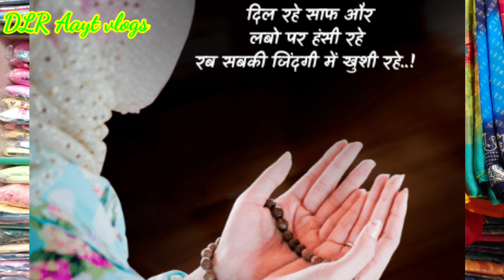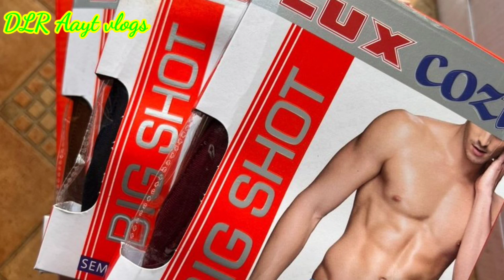कपड़े की दुकान कैसे खोलें | how to start a garment business | Kapde ka business kaise kare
कपड़े कि न्यू दुकान खोलने का आसान तरीका..kapde ki new Dukaan kholne  Ka Sundar aur Aasan tarika ..

❤business Chhota ho ya Bada Apna Hona chahie ❤

Your curious ...

kapde ki new dukaan kholne ka Aasan tarika
kapde ki shop kholne Ka Tarika
kapde ki dukaan open Karne Ka Tarika
new Dukaan kapde ki
vastra vyavsay  kaise karen
vastralay ki dukaan open Karen
new kapde ki shop open
kapde ki shop Kaise kholen
readymade garment kapde Ki Dukaan
Aasan Tarika kapde Ki Dukaan
jeans pant t-shirt bikri
jeans pant t-shirt Bechne Ka Tarika
t-shirt shirt bikri kaise karen
t-shirt jeans pant
lower t-shirt bikri jeans pant lower t-shirt bikri Ka Tarika
garment business
undergarment shop open
undergarment business open
undergarment business tips undergarment business kaise karen
undergarment business ki jankari
Lux cozi undergarment
Lux Venus undergarment
Kothari undergarment
Dixcy Scott  undergarment
Jockey undergarment
double decker under garment
consal undergarment
 saree ki bikri
Makar Sankranti per sari ki bikri
saree ki kharidari
saree kharidne Ka Tarika
shopping saree
jeans pant t-shirt kharidari
t-shirt ki shopping
shirt ki kharidari
jeans pant shirt Kaise khariden
jeans pant Kaise kharida jata hai
jeans pant t-shirt Bazaar
kharidari tips
Chhote business ko kaise Bada Karen
cloth shop grow
cloth merchant grow
kapde ka business Bada Karen
kapde ke Chhote business ko
Kaise Bada Karen
business Bada karne ka tips
lady suit
kurti collection
Srara Garara
crop top
2023 Eid collection
Eid ki bikri
Eid ka Karobar
Eid ke shoppig
kapde ka business
Sahi kharidari
kharidari Ka Tarika
kharidari Saree  suit
bemel kharidari
aSamay kharidari ke Ghate
saree kharidne ka Sahi tarika  saree kharidne Ka Tarika
Aise Karen sareeyon ki shoppin
saree ki shopping
dukan ke liye saree ki shopping
saree business tips
saree Ki Dukaan
Saree ka showroom
साड़ी  खरिदने का सही तरीका
साड़ी  खरिदने का तरीका
ऐसे  करें  साडीयों  कि शाॅपिंग
साड़ी कि शाॅपिंग
दुकान के लिऐ साडी कि शाॅपिंग
साड़ी बिज़नेस टिप्स
साड़ी कि दुकान
साड़ी शोरूम
साड़ी कहा

●Agar aapko ye video, Pasand Aaye To channel ko

प्रिय मित्रो हमारा चैनल कोई भी Paid Permotion नही करता . हमारी विडियो एक बिज़नेस टिप्स और मार्केट की जानकारी देने के लिए बनाई गई है । ये एक एजुकेशन विडियो है , आप से निवेदन है कि आप अपनी बुद्धि का उपयोग करे । किसी भी तरह की हानि या नुकसान की जिम्मेदारी चैनल या YOUTUBE की नही होगी ,